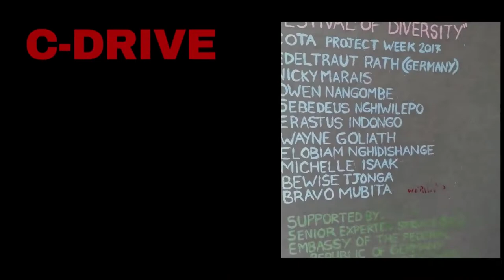C DRIVE LEARNER'S VIEW (AUGUSTINEUM SS LEARNER'S VIEW )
C_DRIVE has documented what learners feel on this initiative and its immediate impact on their academic lives.